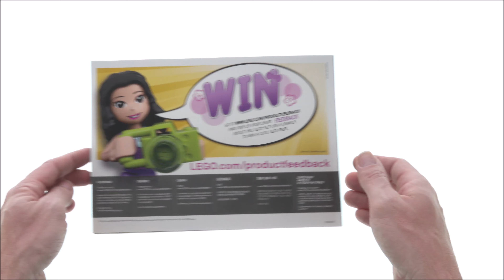Lego Friends 41448 Heartlake City Movie Theater - Lego Speed Build Review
Lego Friends 41448 Heartlake City Movie Theater

451 pcs
$49.99 / 49.99€

Lego Sets on Amazon*:
Great Brittain